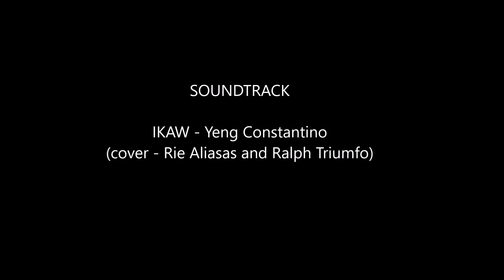Ikaw - (Yeng Constantino - Fingerstyle Guitar Cover)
Ninang Loida